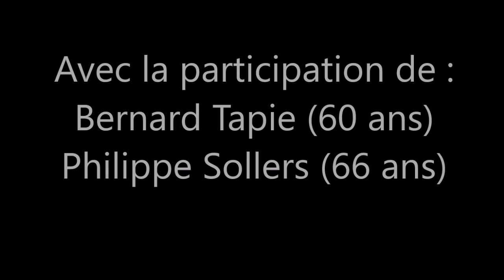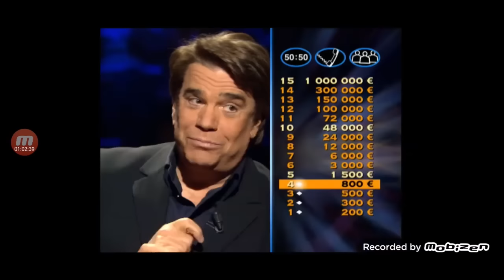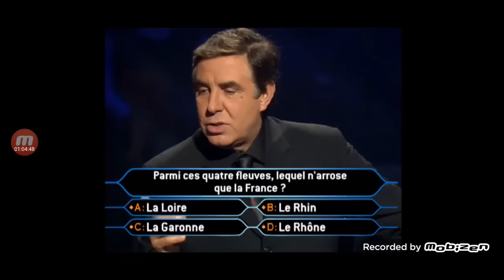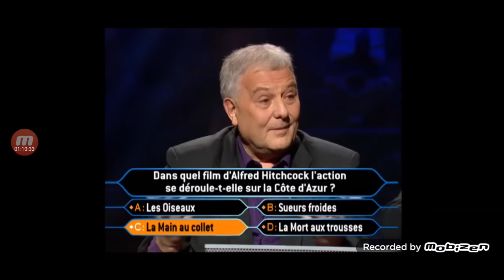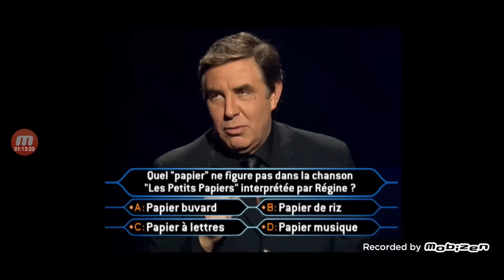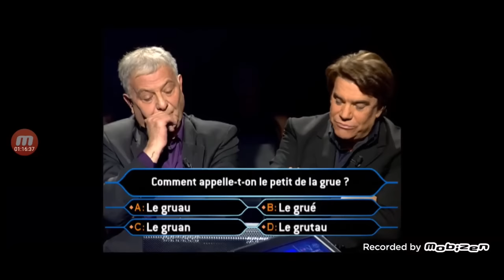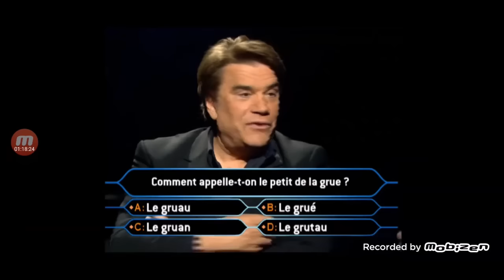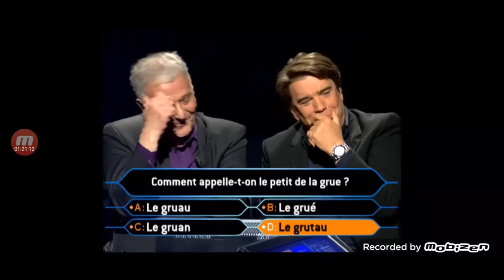Qui veut gagner des millions ? Bernard Tapie et Philippe Sollers 28/03/2003